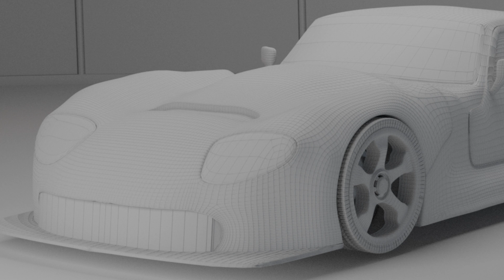My First Blender Model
Thought I would mess around with Blender and create a car.  This model was made from a reference of a Marcos LM600.  I spent about a day and a half on the model.  The most difficult parts were the tires but fun to do!  Played around with shaders a bit (went a little too overboard with the clearcoat).  You live and you learn.  Renders came out ok but will do better next time!